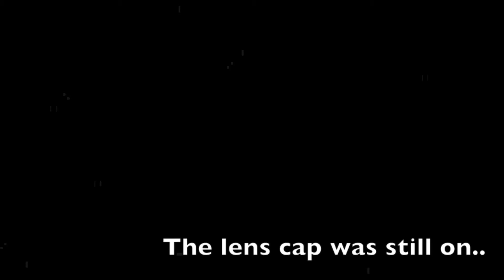BLOOPERS AND FOOTAGE FROM MY PREVIOUS VIDEO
Myself and Sarah are camera whores so we recorded way too much stuff to fit in the last video so heres more

The songs in the video are:

LOGIC - TIC TAC TOE

HI-REZ - SMILING